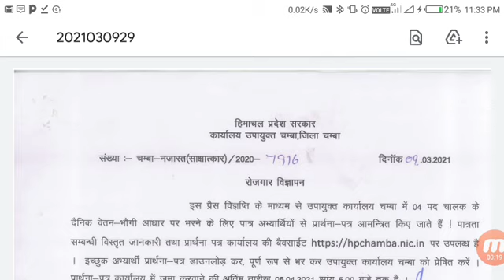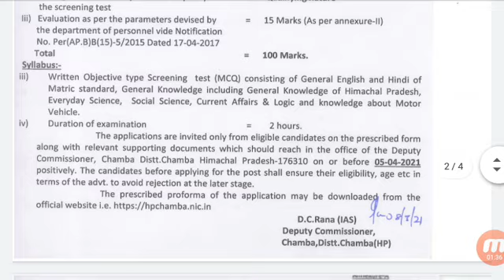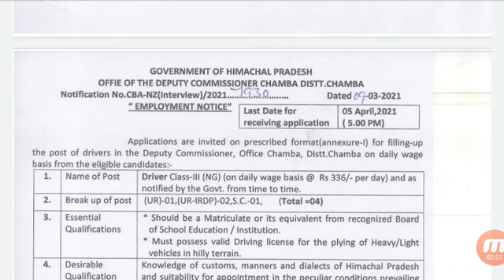HP Govt Jobs 2021 || Class - III के पदों पर भर्ती 2021